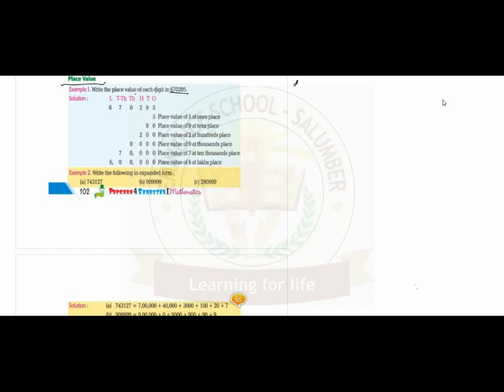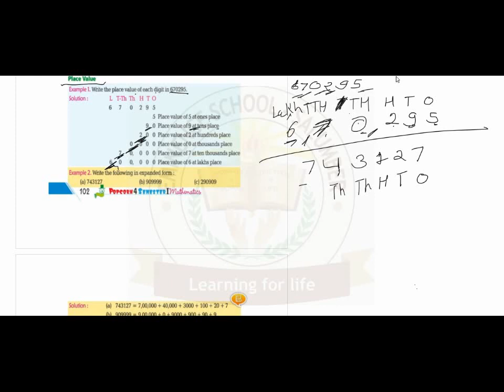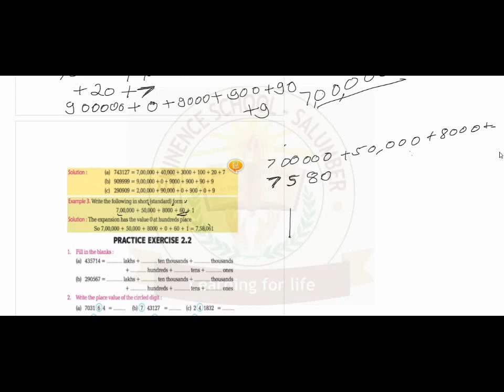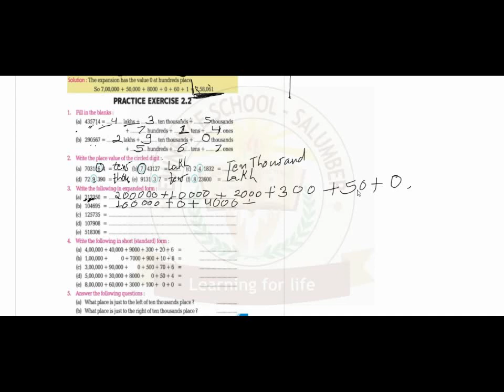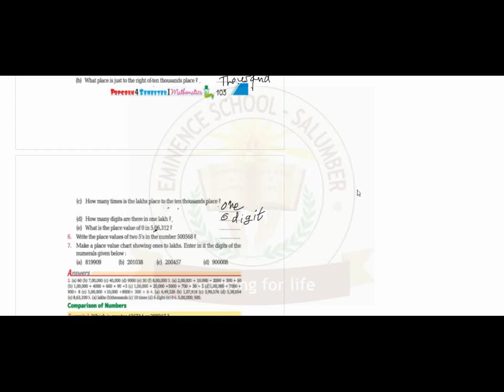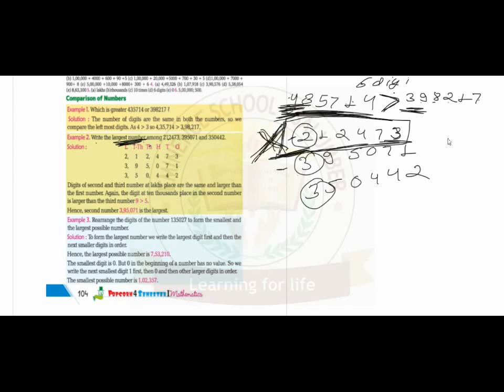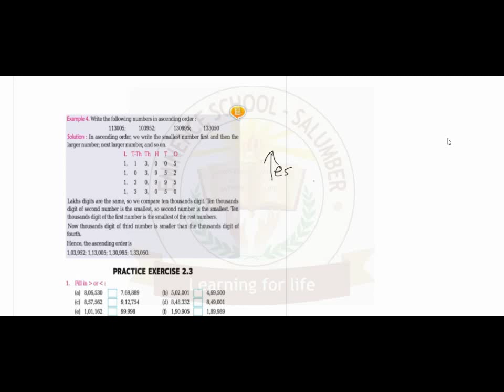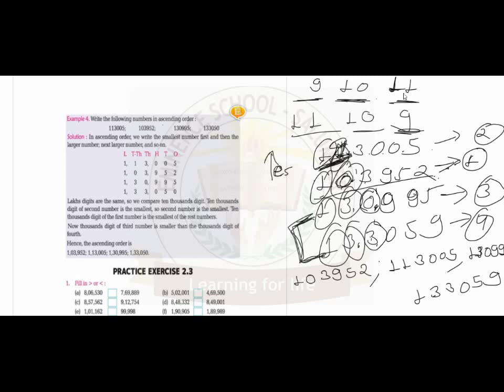CLASS 4TH MATHEMATICS CH-2 [ SIX DIGITS NUMBERS] LEC-2.2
Class       4TH
Subject   MATHEMATICS
Topic       CH-2 [ SIX DIGITS NUMBERS]